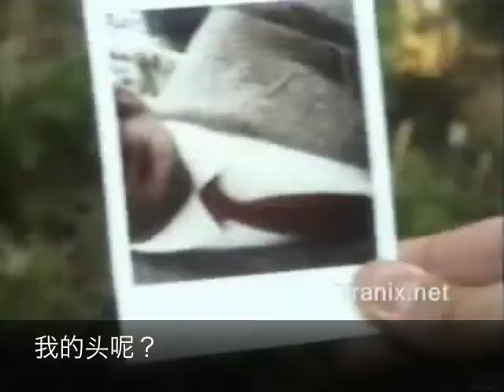Mr Bean Camera Clip by Marc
This video has added Chinese voice overs and titles in Chinese characters. This was made as a part of Chinese classes.